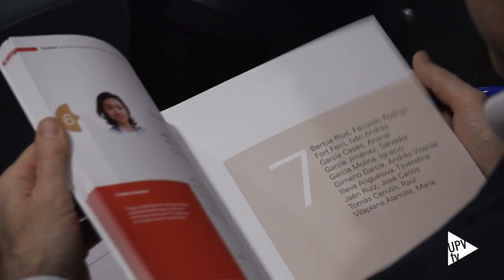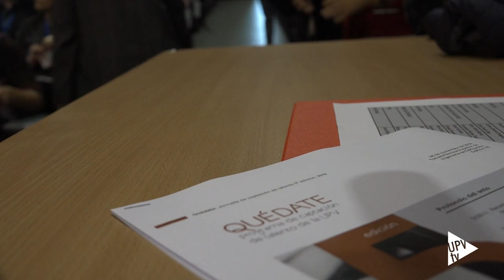Quédate 2019 - Noticia @UPVTV, 28-11-2019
Así ha sonado el primer mensaje de la mañana. Es el reto que deben resolver estas 100 personas. Han pasado un duro proceso de selección para formar parte de Quédate. Un programa pionero de la Universitat Politècnica de València que llega a su quinta edición. Su objetivo es frenar la fuga de talentos entre la población universitaria.

Las personas responsables de Recursos Humanos de 25 empresas establecidas en la Comunitat Valenciana son las encargadas de supervisar cómo resuelve, cada grupo, la máxima de esta edición: Robotízate. Son 10 equipos, sus componentes pertenecen a diferentes titulaciones y tienen cuatro horas para resolver el reto que se les ha planteado.

En la edición del año pasado, tras Quédate se cerraron 64 contratos.

Los “ojeadores” de las empresas ven cómo trabajan en equipo. Es la mejor entrevista laboral. Desconocen su titulación y su currículum, pero evalúan otras aptitudes. Imaginación, creatividad, emoción y ética tienen cada vez más importancia en el perfil profesional.